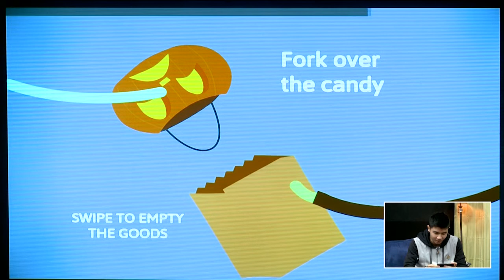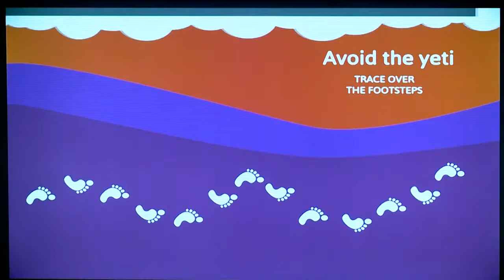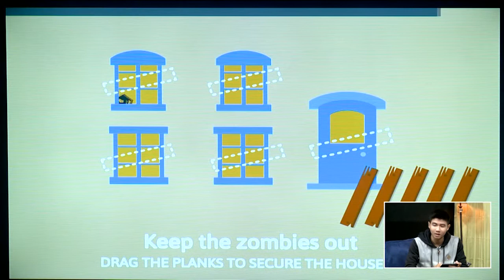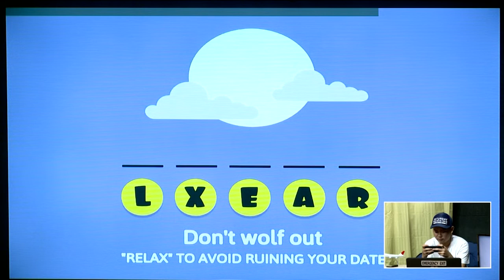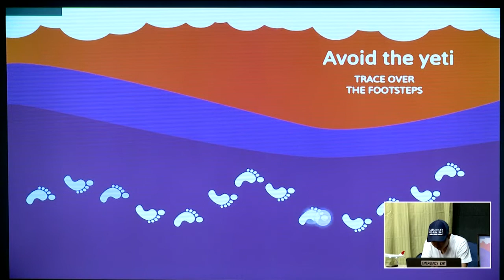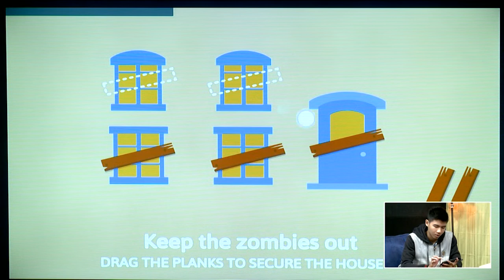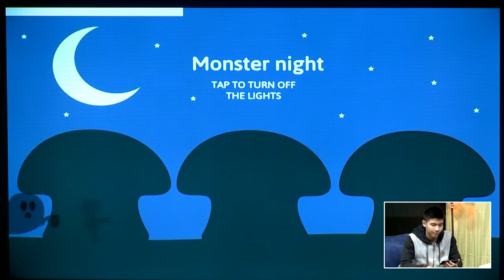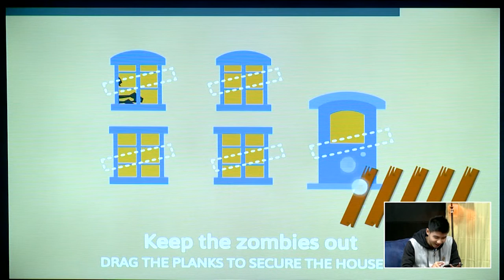Mati Konyol Pas Halloween! | DUMB DEATHS ON HALLOWEEN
DUMB DEATHS ON HALLOWEEN bikin kita mati konyol pas Halloween deh. Yuk nonton gameplaynya!
RE-LOAD: Games On Review discusses everything about games in many platforms. This show provides updated game reviews, chats with online gamers and also game developers, and many more.